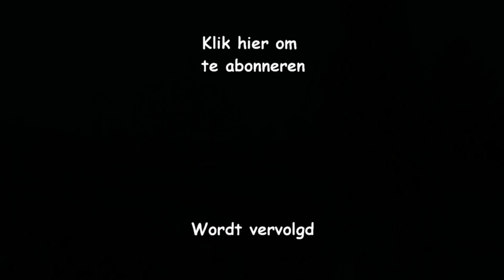Schooltuin is Via Calendula - Afl 43 De mais is gemaaid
Aflevering 43 van de serie "Schooltuin is Via Calendula", voorheen "Coronapad": De mais is gemaaid en de schooltuinakker is weer wat leger, klaar voor de winter. Opgenomen 11 november 2020. Muziek: In the distance van Dan Lebowitz. Video door Peter Aerts.
Leuke video? Er komen regelmatig nieuwe video's over wat er op Buurtuin gebeurt.